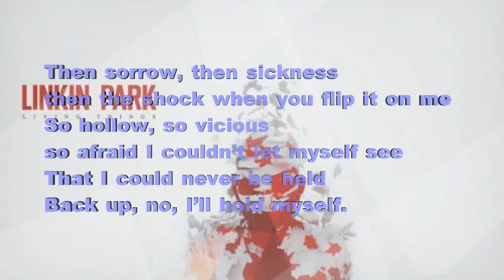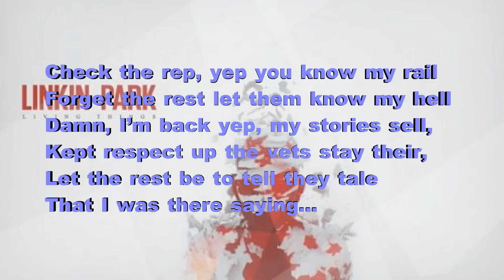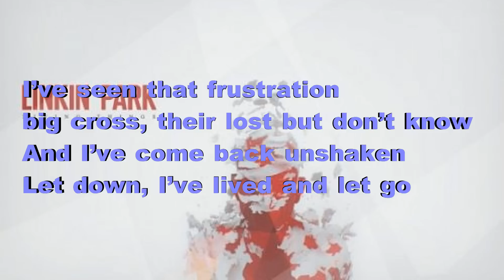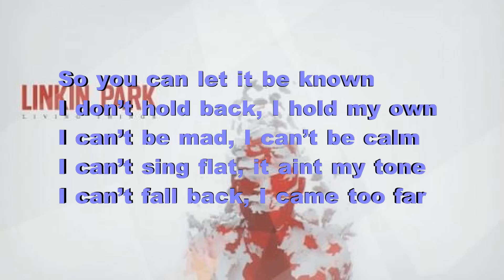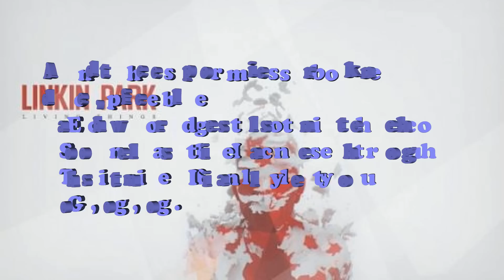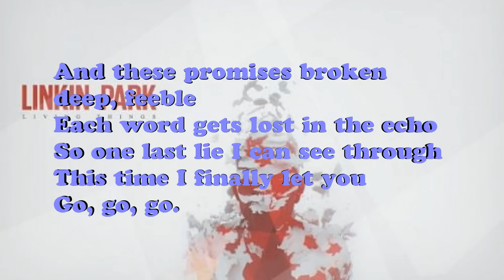Linkin Park - Lost In the Echo LYRICS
Album : LIVING THINGS